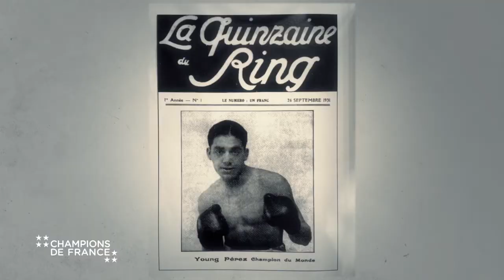Champions de France : Young Perez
La CASDEN est partenaire de la série Champions de France, série valorisant les champions français issus de nos diversités et vainqueurs pour la France depuis plus d’un siècle.

Ces programmes courts ont été conçus à l'initiative de la CASDEN.